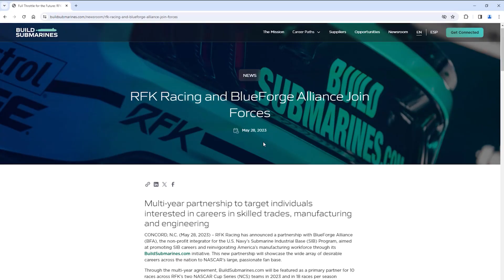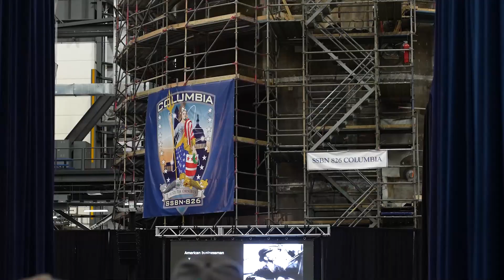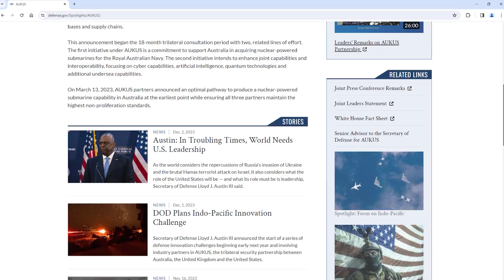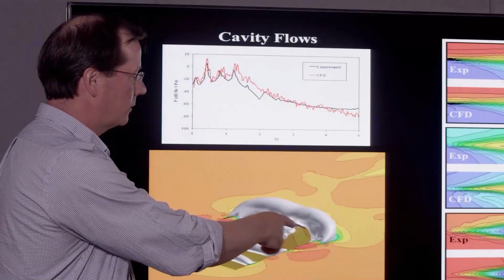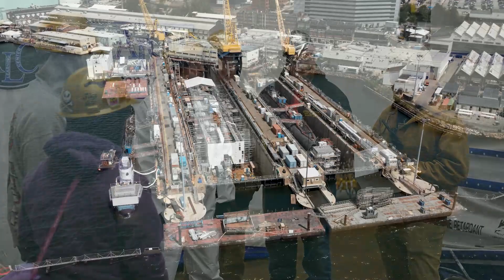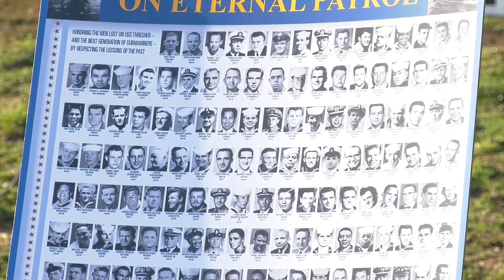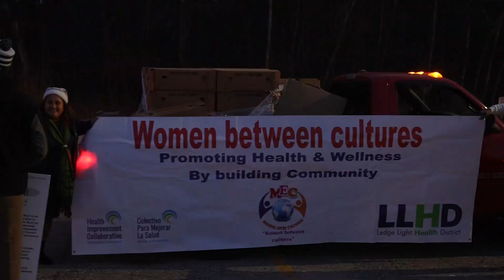Electric Boat 2023 Year in Review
Electric Boat President Kevin Graney wraps up the year aboard PCU Iowa (SSN 797), sharing what the EB team accomplished in 2023.